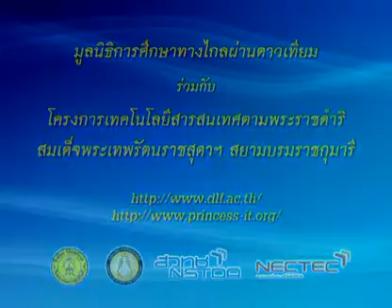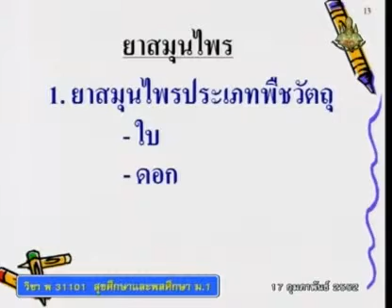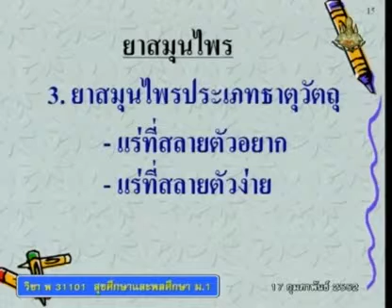128 51heM1 035Dh hygienem 1 สุขศึกษาม 1